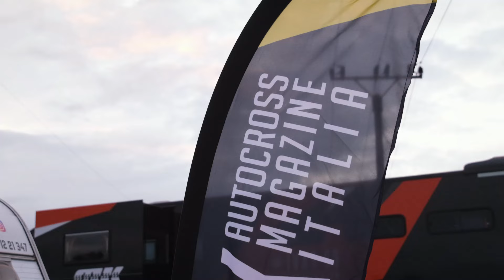Best of Poříčí Autocross 2024 | Czech & FIA CEZ Autocross Championship - 3-4 August | By AX Magazine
Una delle gare più belle dell'anno!
Porici Autocross - Repubblica Ceca, gara valevole per il Campionato Ceco e FIA CEZ.
Buona visione!

- FIRENZE AUTODEMOLIZIONI
- F&S CHASSIS ITALIA
- MMCRASH
- "IL BAU"